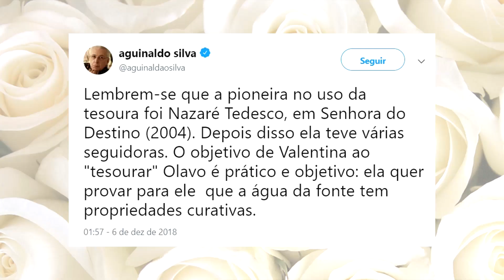POR AMOR está de volta, e Branca com tesoura também | Coisas de TV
Por Amor está de volta no Vale a Pena ver de Novo

Larissa Martins

Fábio Garcia